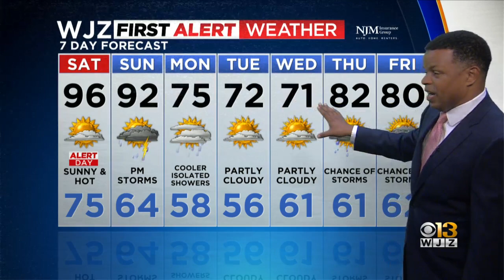Meteorologist Derek Beasley Has Your Friday Evening Weather